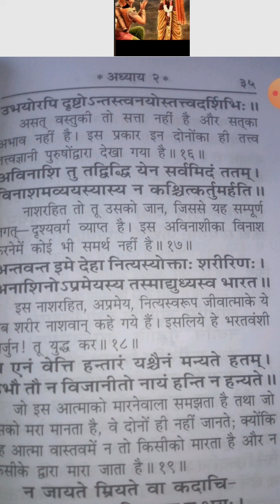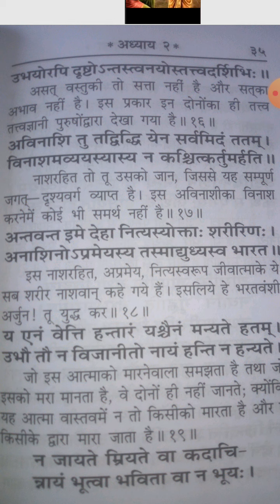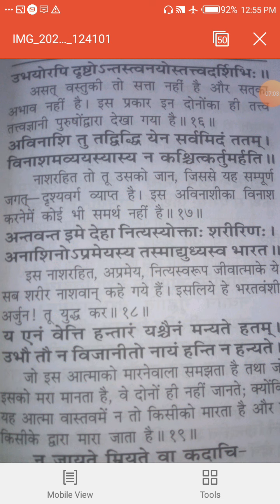श्रीमद्भगवद्गीता पार्ट6by yogesh kumar sharma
बीए पार्ट तृतीय by yogesh kumar sharma